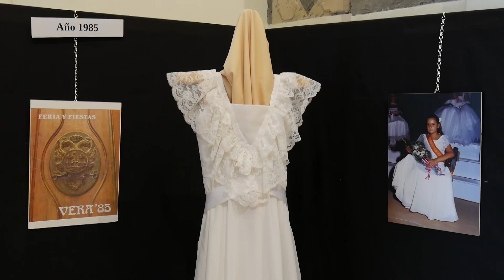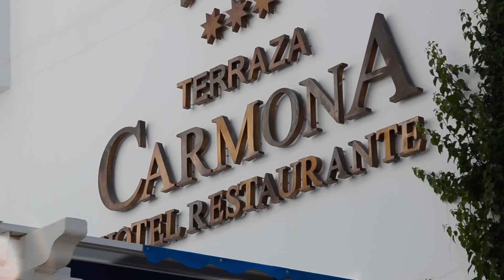VERA. FIESTAS DÍA DE NUESTROS MAYORES. ALMERÍA POR TI. SEPTIEMBRE 2016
VERA EN SUS FIESTAS HACE UN DESPLIEGUE DE CELEBRACONES DONDE LO MÁS IMPORTANTE ES QUE TODOS LOS VERATENSES SEA DE LA EDAD QUE SEA SE LO PASEN MUY BIEN Y SEAN UNAS FIESTAS INOLVIDABLES!!